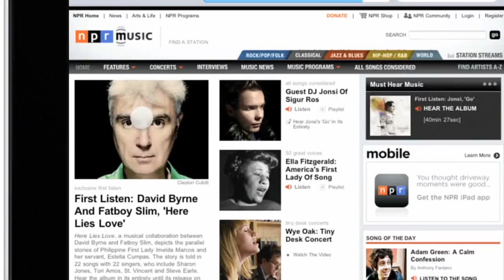Michel Martin on Discovery